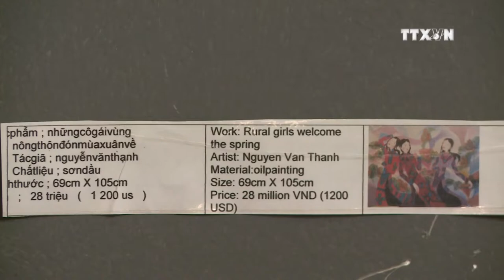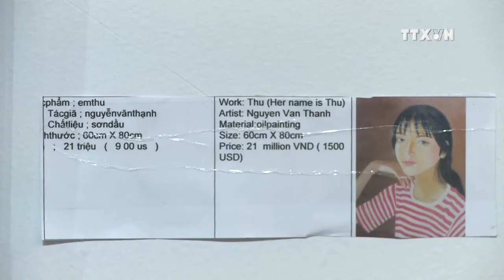Art exhibition features hometown artist